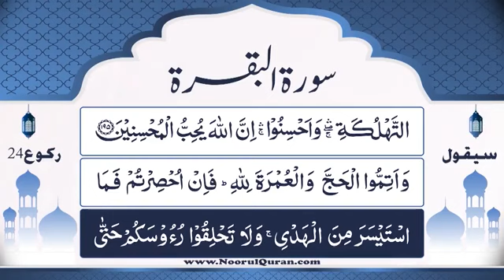Dars 150 | Surah e Baqarah | Mufti Asif Abdullah